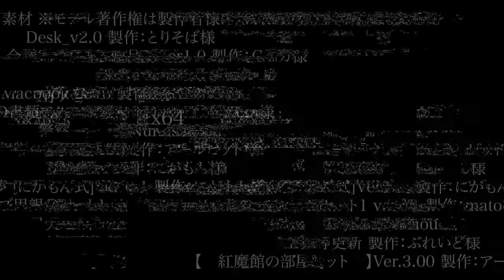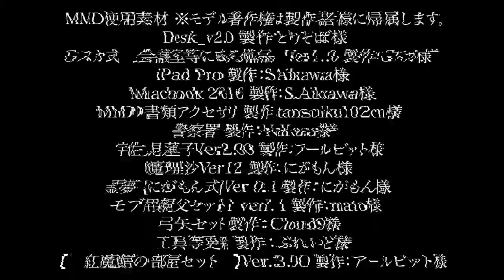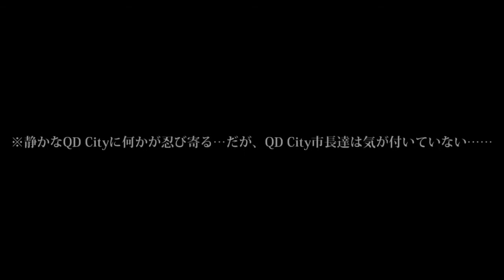【PS4 Cities:Skylines】うp主、市長になる。#29 オフィス駅から中枢ストリートまでの歩道を作る！でも作る方法を間違えてしまって…？【ゆっくり実況】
都市開発シミュレーションゲーム、PS4版 Cities:Skylinesゆっくり実況第27弾！

～今回の見どころ紹介～

大狼州とQD City #2
地下鉄線路引き直し
オフィス駅からの歩道敷設
医療施設増設
大火災発生と消防本部設置
道路の名付け

Twitterやってます！コチラから！⦿フォローお待ちしています！⦿

使用音源
Elektronomia-Limitless 【NCS-Release】